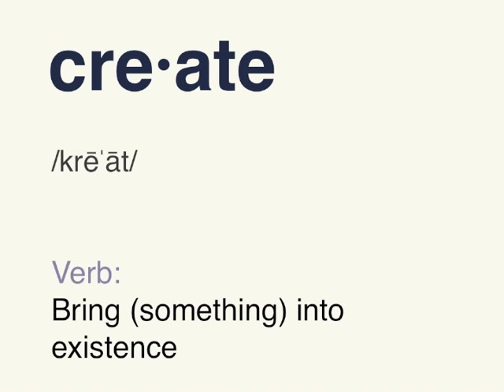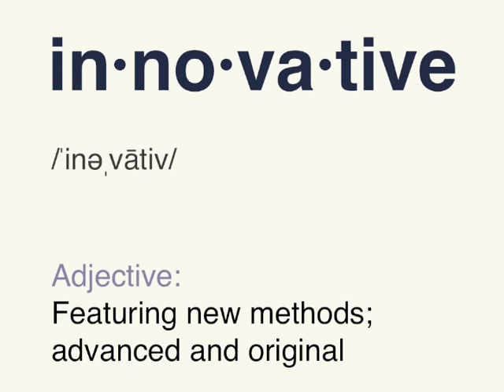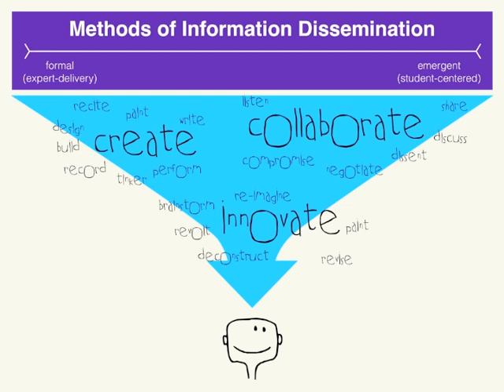Got verbs? Action words in the classroom